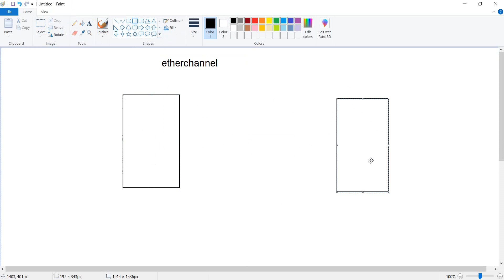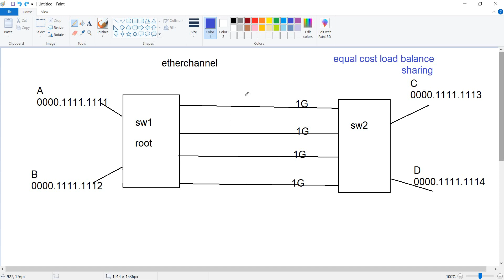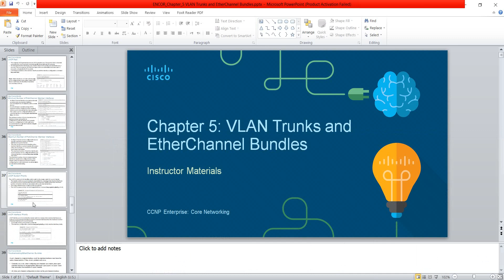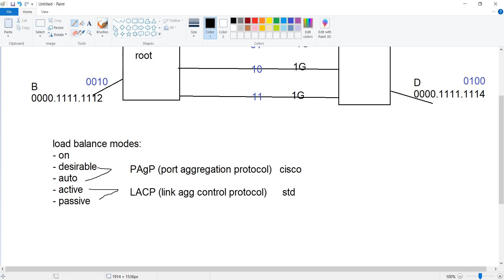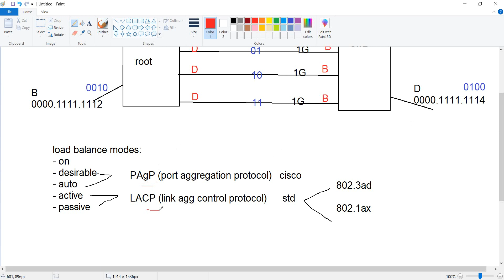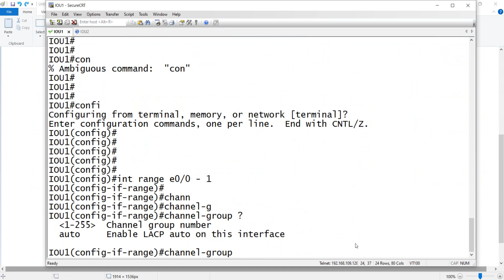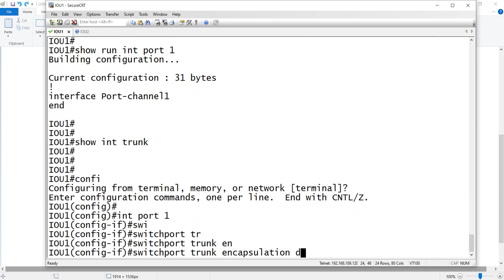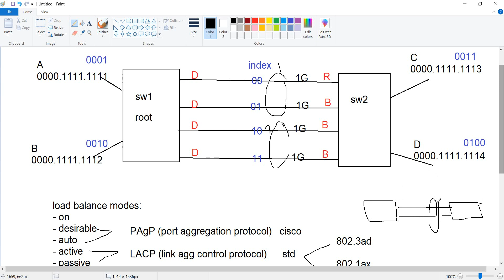17- CCNP ENCOR 350-401 | L2 EtherChannel